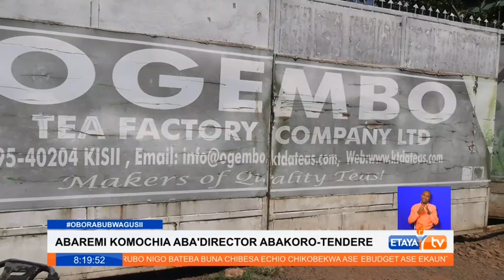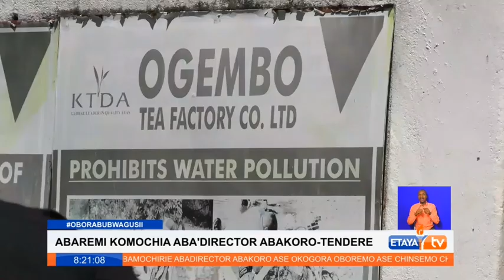Wakulima wamesifia uongozi uliopo katika kiwanda cha Tendere wakidai watapata haki zao